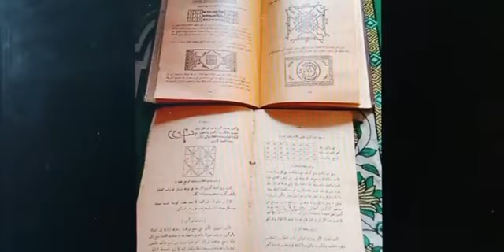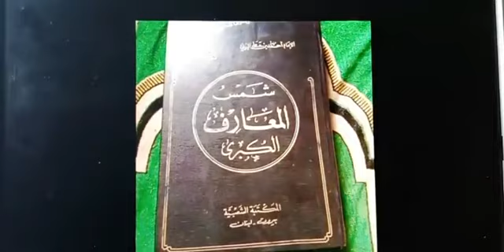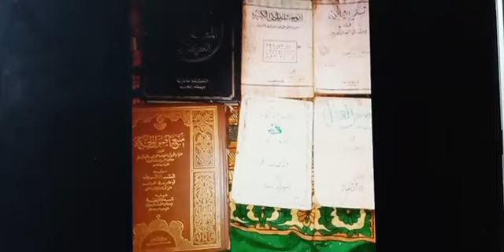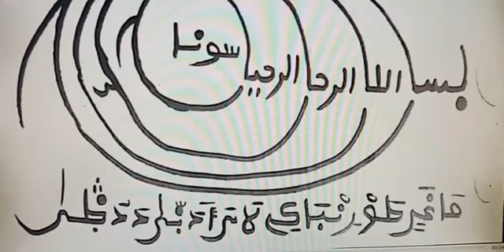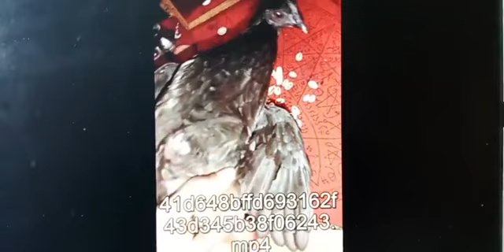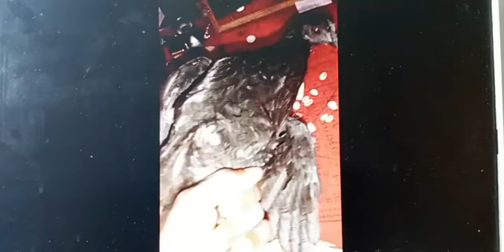WAYANDA SUKA KOYAR DA SIHIRI